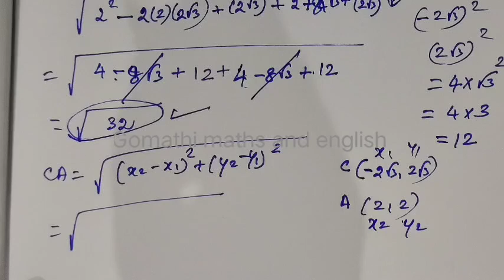TN 9th Maths exercise 5.2 question 4 Coordinate Geometry பகுமுறை வடிவியல் ‎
9th maths Coordinate Geometry exercise 5.2 question 4 🖇️⬇️✅